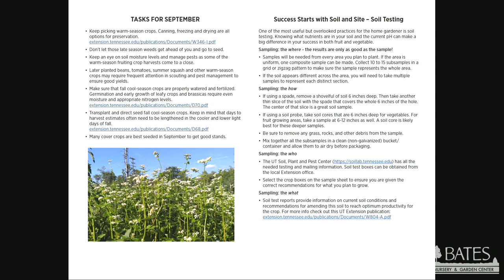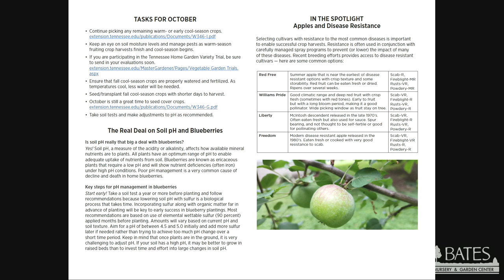Fall Garden Prep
Austin (and an off-camera Tyler) provide tips for preparing and growing fall veggies in your garden. Dig in!

We're grateful to be able to offer this information to all and for the low cost of FREE.

Our experts produce this content at Bates Nursery, a third generation nursery and garden center in Nashville, TN!